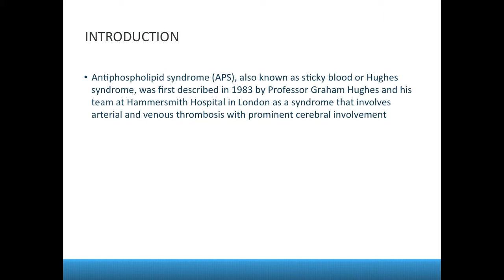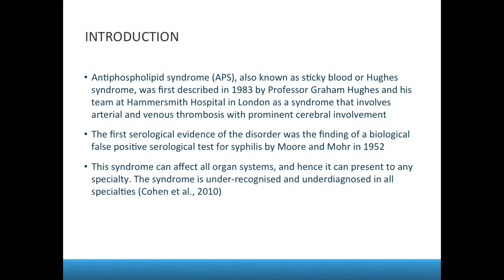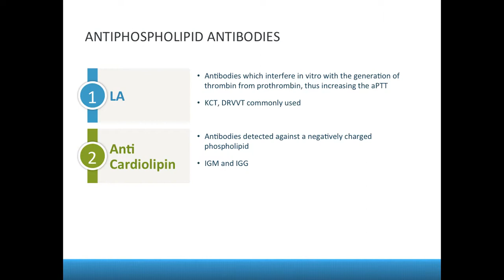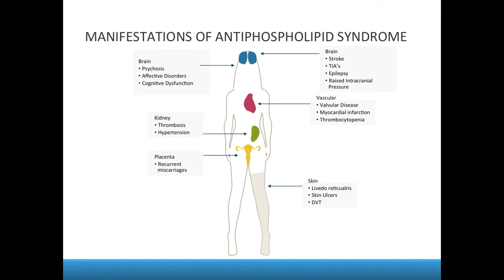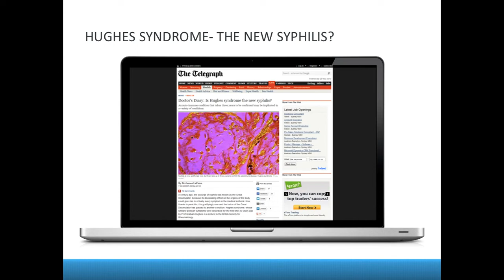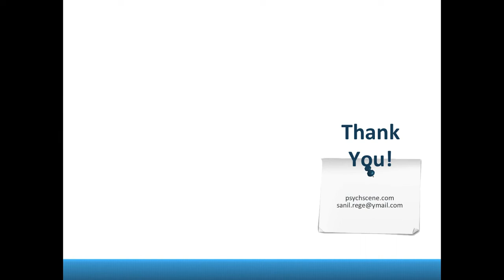Antiphospholipid Syndrome (APS) in Psychiatry - The New Syphilis?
Antiphospholipid syndrome or Hughes syndrome is a syndrome that involves arterial and venous thrombosis with prominent manifestations involving the brain. This great mimic can present with psychiatric disorders and some of the clues are migraines, mini-strokes, miscarriages, livedo, etc. It is important for psychiatrists to be on the lookout for this syndrome as missing the diagnosis can have devastating consequences for the patient.